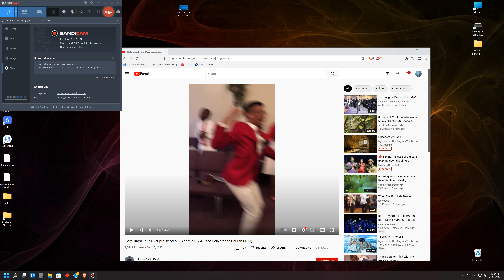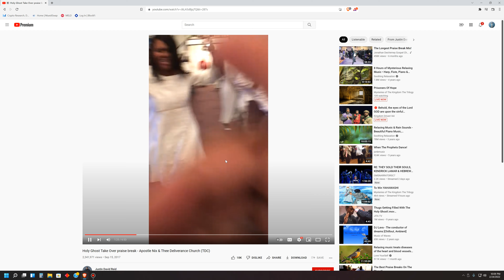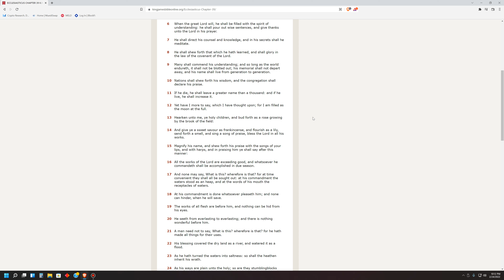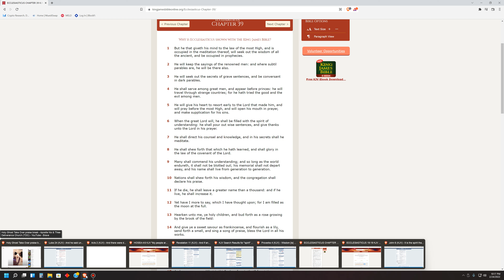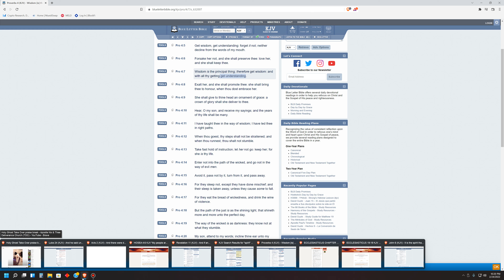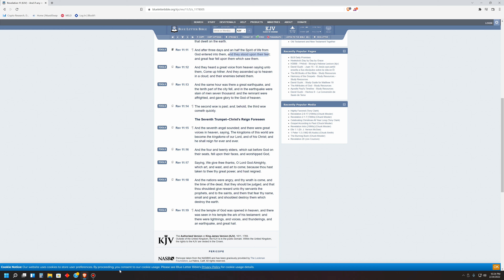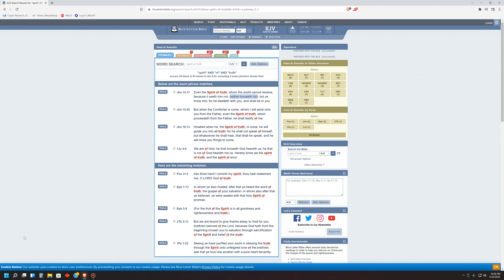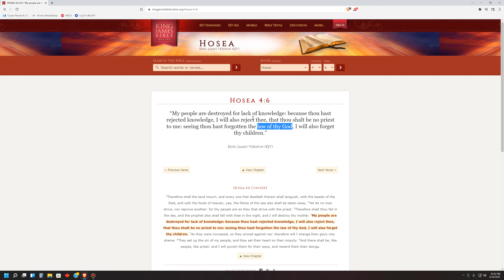FOLLY is why you Israelites are Leaving CHRISTIAN Churches in droves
19:19 "“The knowledge of the commandments of the Lord is the doctrine of life: and they that do things that please him shall receive the fruit of the tree of immortality.”